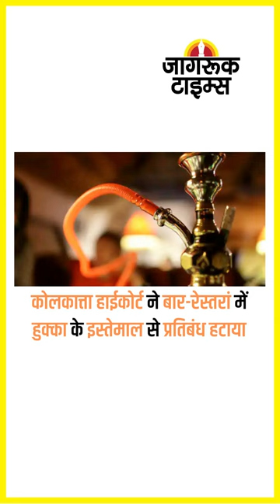JAGRUK TV : SUPER FAST NEWS 24.01.2023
RRR : ‘नाटू-नाटू’ गाना ओरिजिनल सॉन्ग कैटिगरी में ऑस्कर को नामांकित

लखनऊ : इमारत गिरी, पांच की मौत, 30-40 लोगों के दबे होने की आशंका

क्रिकेट : भारत ने न्यूजीलैंड को 90 रन से हराया, सीरीज 3-0 से अपने नाम की

‘सवाल सेना पर नहीं, संदेह तो सरकार पर है’ : दिग्विजय सिंह की सफाई

जम्मू-कश्मीर : खास 700 मेहमान, मोदी से मिलेंगे, दिखेगा नया ‘जम्मू-कश्मीर’

लखीमपुर खीरी हिंसा : आशीष की जमानत पर ‘सुप्रीम’ फैसला बुधवार को

पुणे : नदी किनारे एक ही परिवार के सात सदस्यों के शव बरामद, जांच जारी

मुंबई : सोने की तस्करी के रैकेट का भंडाफोड़, 21 करोड़ का 36 किलो सोना बरामद

मुंबई : सर्राफा कारोबारी पर फर्जी छापेमारी, सोना और लाखों ले उड़े, तीन गिरफ्तार

मिस्र के राष्ट्रपति अब्देल फतह अल-सिसी दिल्ली पहुंचे, राष्ट्रपति-प्रधानमंत्री से मिलेंगे

कोलकात्ता हाईकोर्ट ने बार-रेस्तरां में हुक्का के इस्तेमाल से प्रतिबंध हटाया

कानून मंत्री किरेन रिजिजू ने साझा किया पूर्व वायुसेना अधिकारी का वीडियो

बांग्लादेश सीमा पर बीएसएफ ने लाखों के सोने के बिस्कुटों के साथ तस्कर को दबोचा

दिल्ली में गृह मंत्री अमित शाह से मिले एकनाथ शिंदे-देवेंद्र फडणवीस